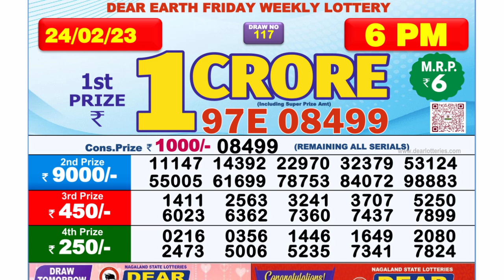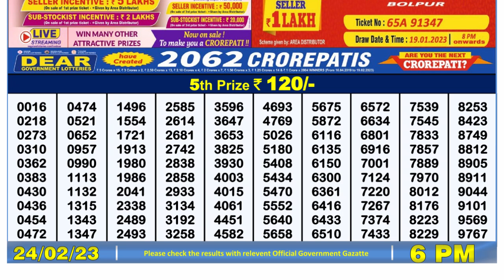🔴 Lottery Sambad Live 06:00pm 24/02/2023 Day Nagaland State Dear Lottery Result Pdf Download